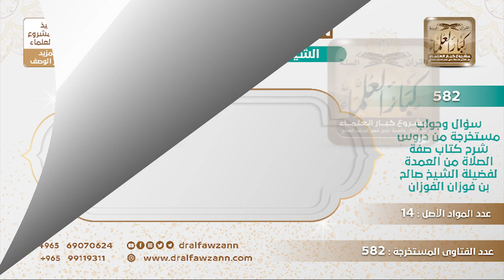[4 -582] من صلى وهو مشغول البال، هل تقبل صلاته وهل تكون مجزئة؟ - الشيخ صالح الفوزان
-"السؤال: كثير من الناس اليوم يصلي وهو مشغول البال وربما لا يدري ماذا قرأ إمامه فهل هذه الصلاة مقبولة أم أن عليه أن يعيد؟!
الجَوَابُ: هذه الصلاة مجزئة في الظاهر لا يؤمر بالإعادة، ولكنه ليس له فيها ثواب، إلا ما حضر فيه قلبه، قد يحضر قلبه فيها كلها فيحصل على الأجر الكامل، وقد يحضر قلبه في بعضها فله بعض الأجر، وقد لا يحضر قلبه فيها كلها فهذا ليس له أجر، ينصرف من صلاته بلا أجر، لكن لا يؤمر بالإعادة؛ لأنه صلى.
للاشتراك في قناة الشيخ صالح الفوزان
سؤال وجواب من شرح صفة الصلاة ( 582 ) مقطع

للاستفسار والإقتراحات والدعم
رئيس الفريق
لمشروع كبار العلماء